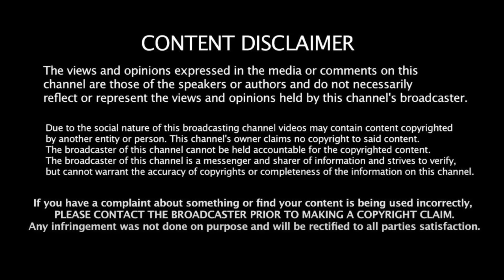AI தொழில்நுட்பம் ஸ்டாலின் செய்த சம்பவம்! அறிவியலால் முன்னேறு! Dr.Kantharaj | MK Stalin | DMK | Bjp